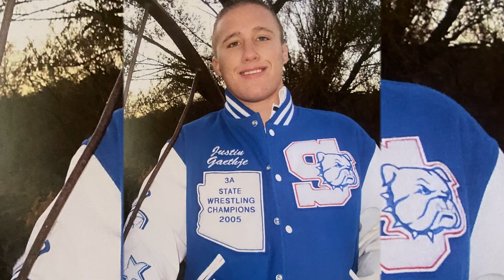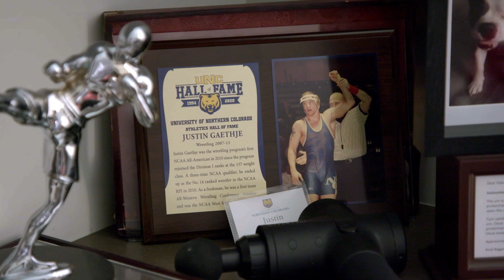UFC 274 - The Din Diaries | Golfing With Justin Gaethje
UFC personality Din Thomas plays golf with former interim lightweight champion Justin Gaethje. Together they watch Gaethje's fight from UFC 268 against Michael Chandler along with teammate and UFC welterweight champion Kamaru Usman.